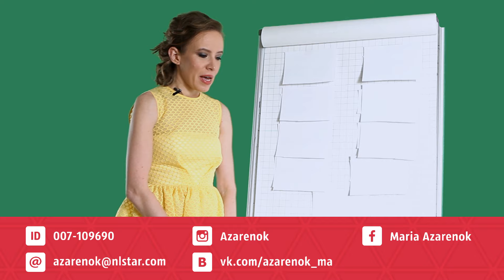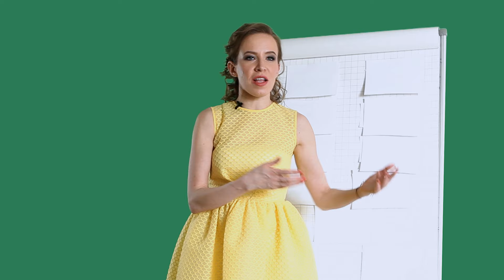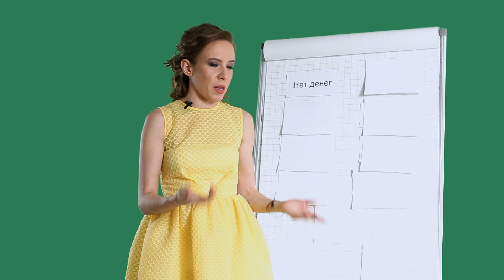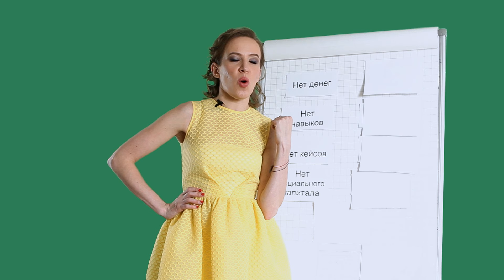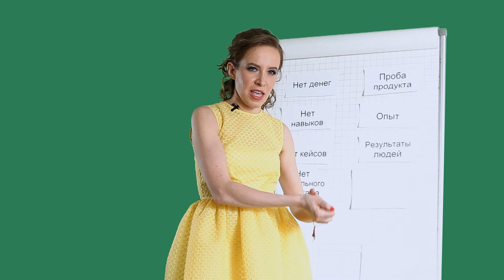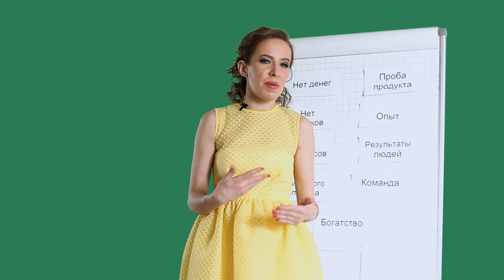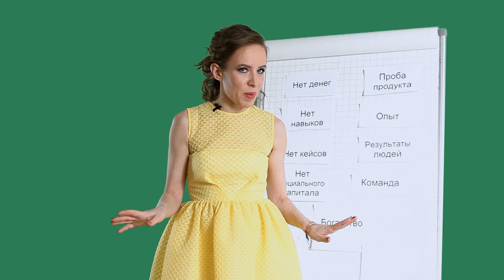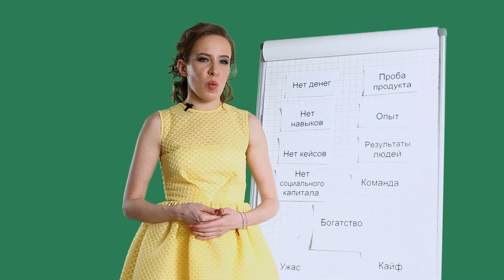Бизнес Молодость с NL international. Сетевой бизнес для молодых с НЛ интернешнл. БМ и Мария Азаренок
Прямо сейчас забирайте бесплатный бонус "SMM для MLM" + для вас доступно специальное предложение на Экспресс-курс “Личный бренд в МЛМ”

РЕЗУЛЬТАТ ЭКСПРЕСС-КУРСА ЗА 7 ДНЕЙ:
-Совершите базовые шаги для упаковки персонального бренда
-Создадите свой лид-магнит
-Поймете, что конкретно делать, чтобы найти свою уникальность
-Поймете, где и как знакомиться с новыми людьми для налаживания партнерских отношений
-Определите, что делегировать и кому
-Узнаете основные принципы работы с возражениями

★ЧТО ВАМ СДЕЛАТЬ ПРЯМО СЕЙЧАС? ★

★ ПОПУЛЯРНЫЕ ВИДЕО НА КАНАЛЕ О СЕТЕВОМ БИЗНЕСЕ ★

На этом канале я рассказываю о своем бизнес-опыте: - в центре он-лайн образования AzarenokPRO.com - это более 10 000+ учеников на платных программах и мастер-классах, которые обучаются он-лайн искусству нетворкинга, построения персонального бренда. Я учу делать бизнес красиво, с высокой конверсией, осознанным подходом и … РАДОСТЬЮ))) На канале вы найдете выжимки моего практического, предпринимательского и корпоративного опыта по темам: сетевой бизнес, нетворкинг, персональныйбренд , переговоры , SMM (продвижение в социальных сетях), персональная эффективность, продажи. Есть вопросы? Добавляйтесь в друзья!